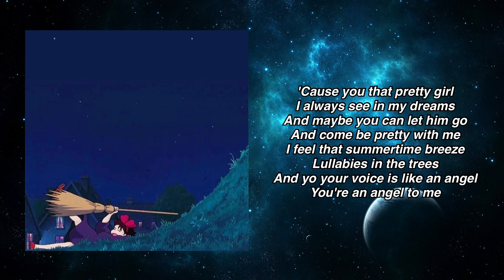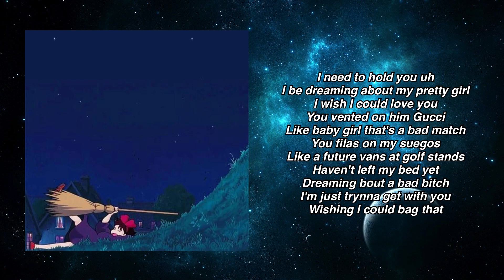Savage Ga$p - flaming hot cheetos ft. KESHORE (lyrics)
! Important !